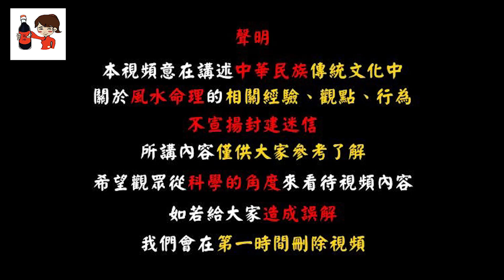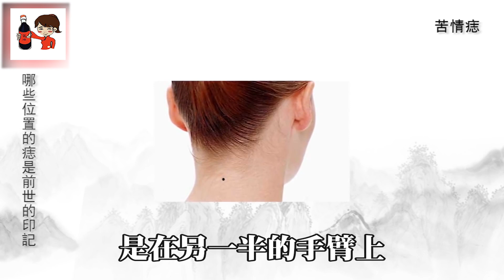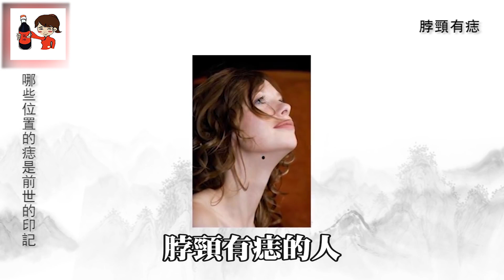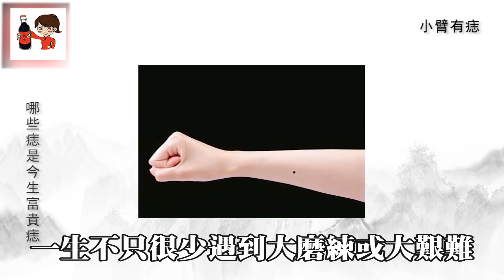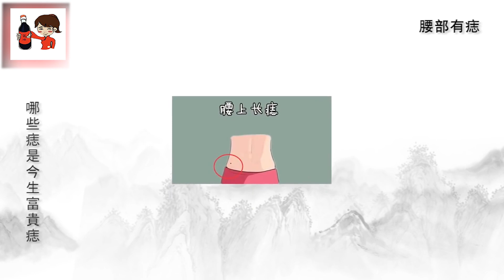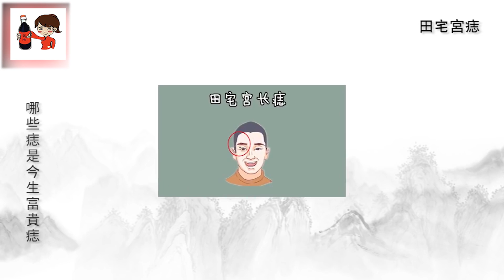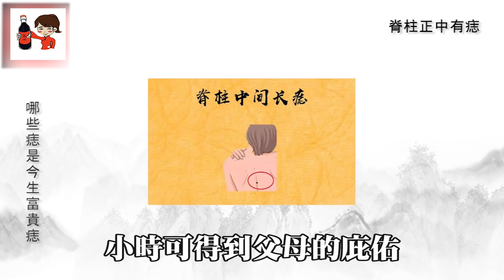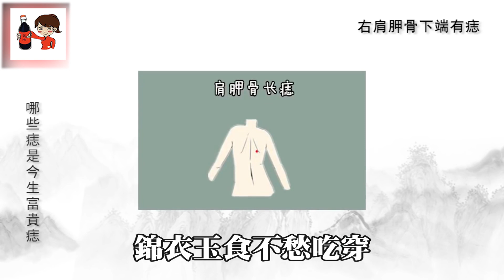身上這8顆痣，是前世輪迴的印記，快看看你有沒有?生活小醬汁